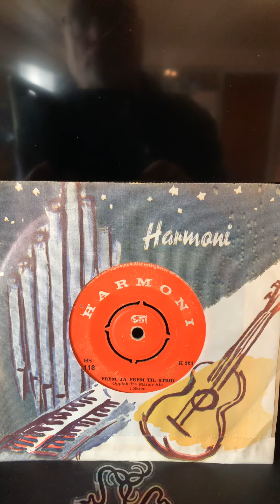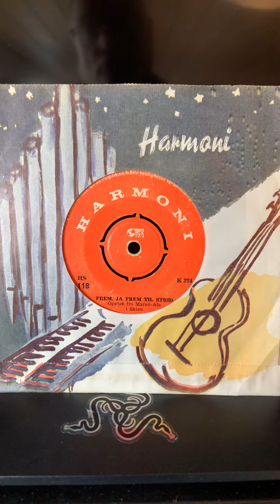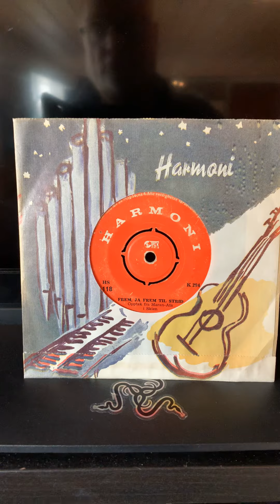Maran Ata musikken Skien Frem ja frem til strid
Opptak i Skien 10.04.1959. Fra HS 118, Norsk Grammofonkompani.